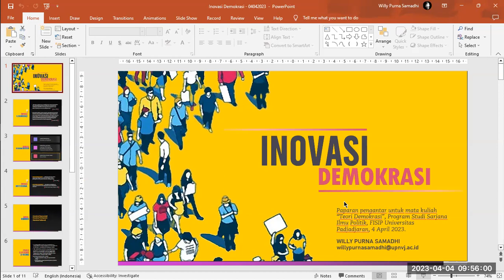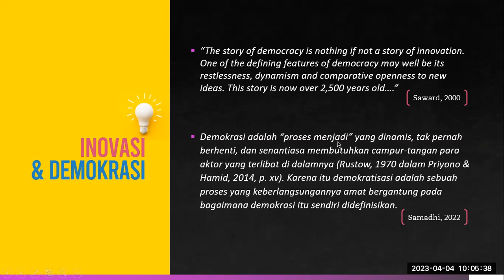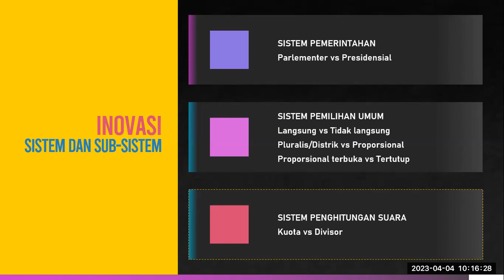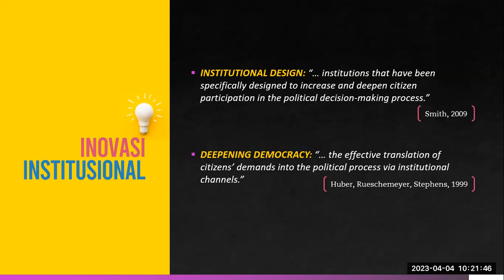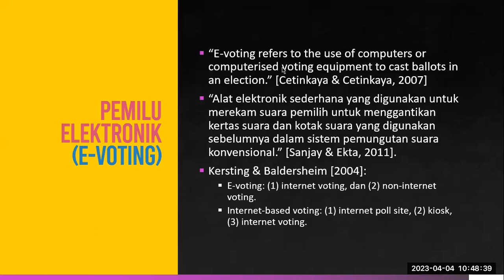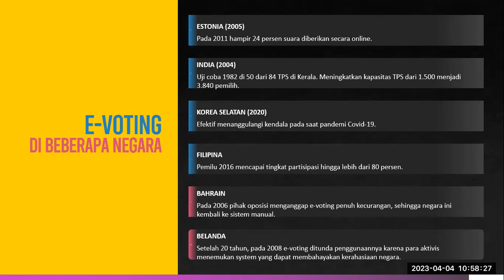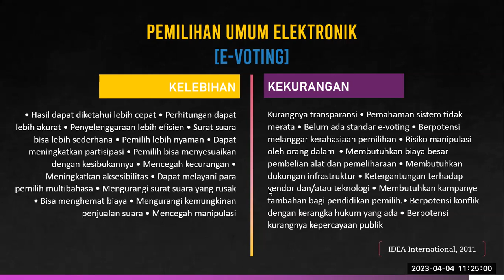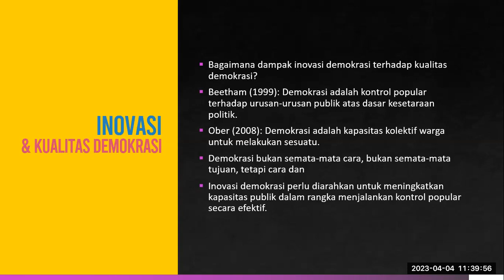Inovasi Demokrasi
Video ini merupakan rekaman kuliah dosen tamu yang disampaikan oleh Dr. Willy Purna Samadhi dari UPNV Jakarta di Program Studi Sarjana Ilmu Politik FISIP Unpad, pada hari Selasa, 4 April 2023.